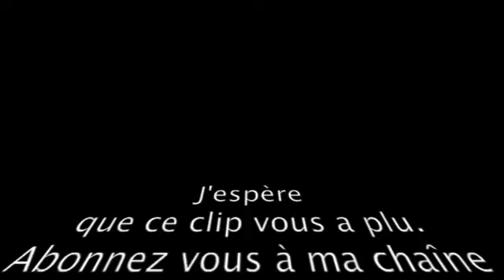Black ops 2 30 kill sans mourir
Black ops 2. 30 KILLS 0 Morts MG avec unités canines, tourelle auto, gardien,betty et la LSAT